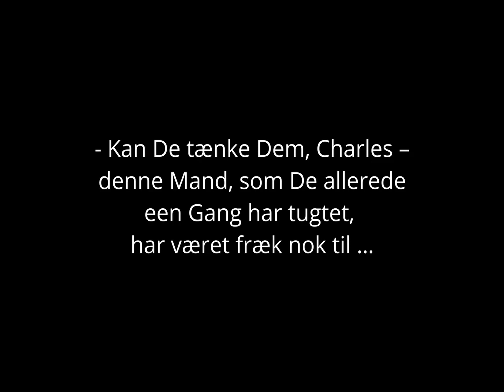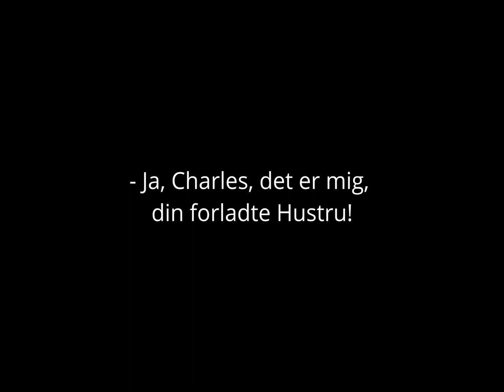Nils Asther in The Little Austrain 1924 (Winerbarnet) Karina Bell, Gunnar Tolnæs, (A.W. Sandberg)